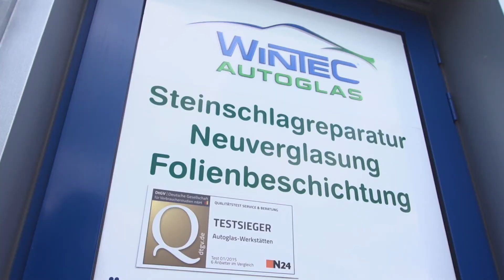Handwerker-Special: Wintec Autoglas